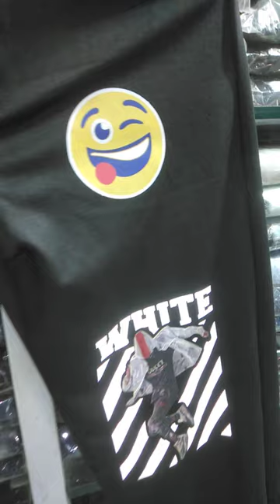teddy bear track pant important track pant for boys limited stock fast oddar